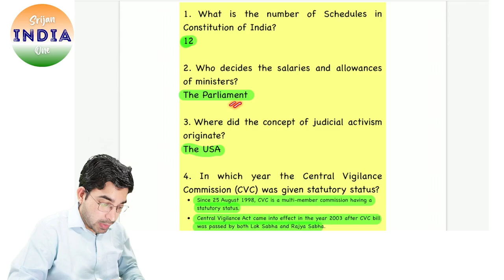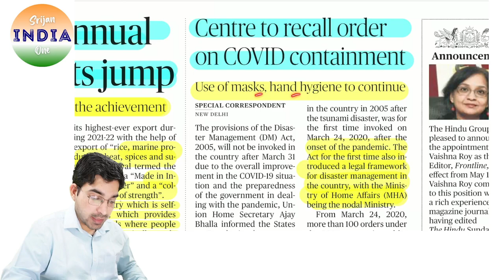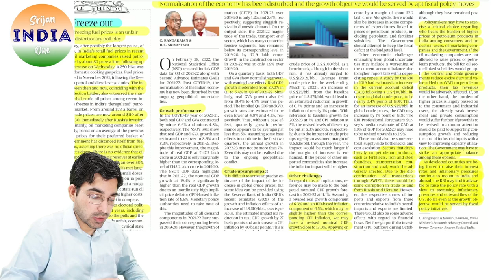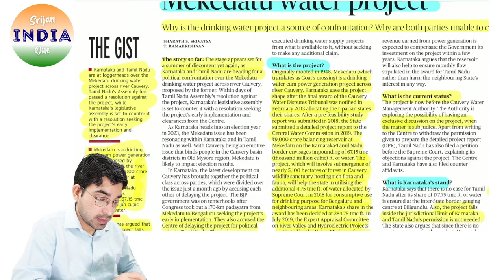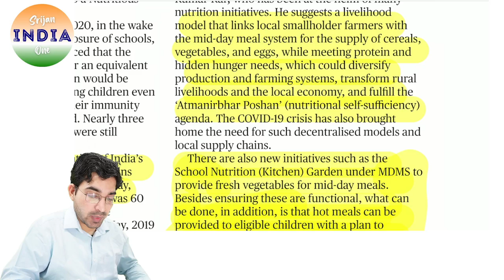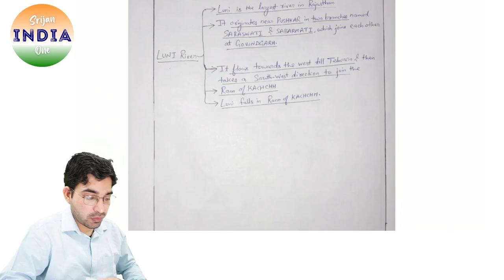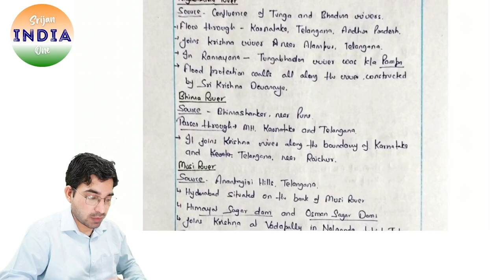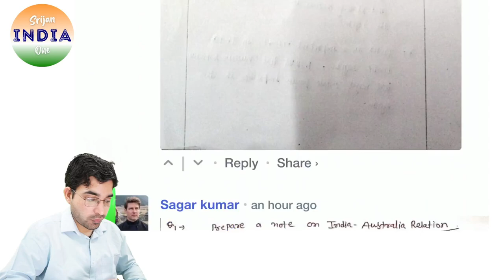24th March 2022 | Daily Brief | Srijan India One